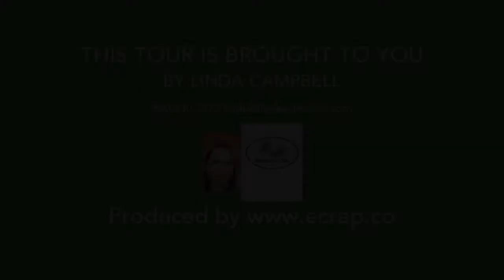335 Needlerush Drive Watercolor Florida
This exquisite home located in the desirable Phase III of WaterColor offers everything that the discriminating buyer desires.  From the moment you step foot through the mahogany front door, you will appreciate the quality of construction and finish level of this beautifully customized beach home.  4BR and 4.5BAs.